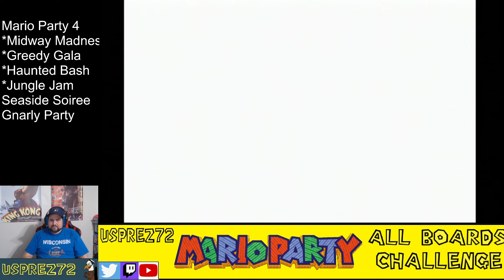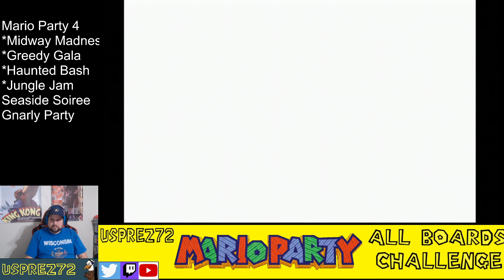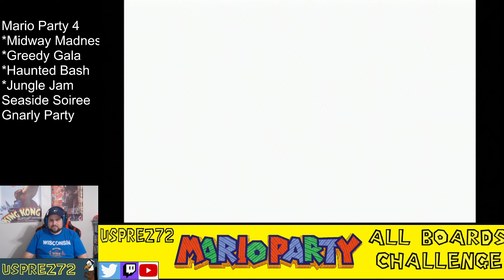usprez72 Mario Party 4 All Boards Challenge part 3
Final two boards of Mario Party 4.  First we beat Koopa's Seaside Soiree, then we move onto Bowser's Gnarly Party... though I can't stop saying 'Gnarly Parly'.